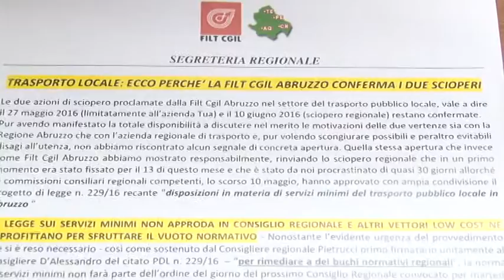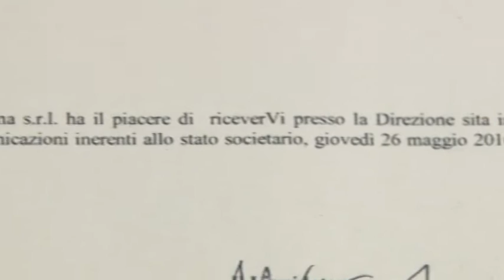Filt Cgil. Confermati gli scioperi dei trasporti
Ancora dissapori tra sindacati, Regione e azienda unica di trasporti TUA. A scatenare la protesta le carenze gestionali e la contrarietà alla politica sui trasporti attuata dalla giunta D’Alfonso. Per queste ragioni soni state indette due diverse giornate di sciopero la prima il 27 maggio, la seconda in programma per il 10 giugno